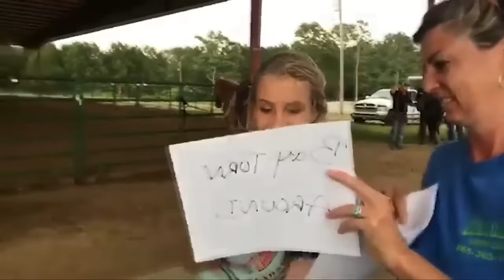25 ช่วงเวลาซาบซึ้ง..ของสัตว์ที่ไม่เจอเจ้าของหลายปีเต็ม!!